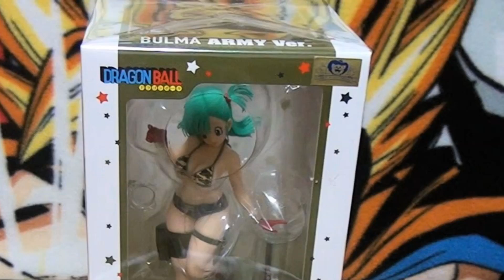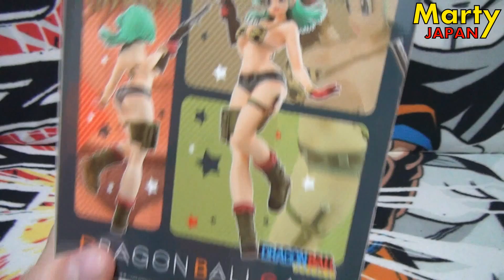DRAGON BALL GALS UNBOXING FR déballage de la ARMY BULMA, attention les yeux...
Déballage de la Dragon Ball Gals, figurine de Bulma version Army. Sulfureuse, provocante, chaud devant...

Sortie au Japon : 1er juillet 2016.

Bon visionnage !